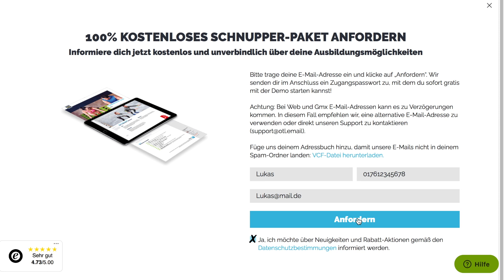NIE wieder den JOJO Effekt!? Langfristig abnehmen 2021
Diät vorbei, Wunschgewicht und Traumkörper erreicht und jetzt die große Frage, wie es weiter gehen soll, ohne durch den bekannten Jojo-Effekt alles wieder in Kürze auf den Rippen zu haben? Dann pass hier gut auf!
Lukas erzählt dir, was der Jojo Effekt eigentlich genau ist, wie er Zustande kommt und wie du ihn umgehen kannst.

Viel Spaß!

Timestamps:
0:00 Intro
1:10 Was ist der Jojo-Effekt?
1:25 Ursachen des Jojo-Effekts
3:16 Klärung des Begriffs "Reverse Dieting"
5:03 Meine Lösung zum JoJo-Effekt!
7:39 Fazit
8:00 Outro